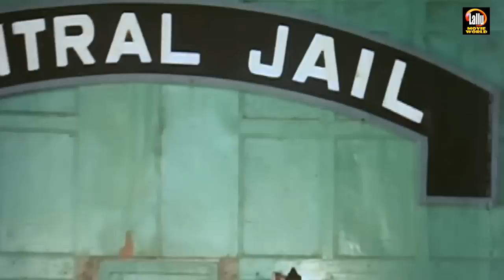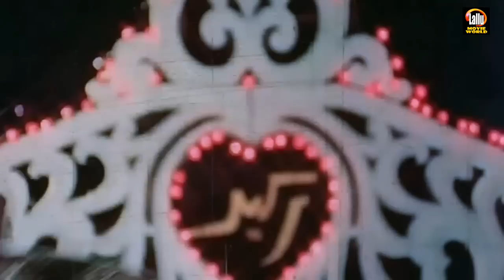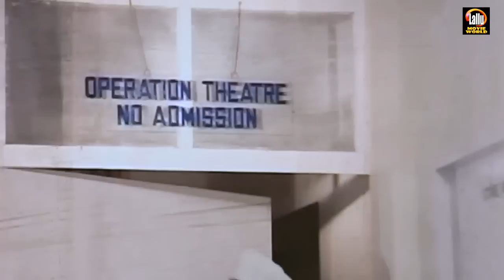Ram Robert Rahim Full Movie # Latest Tamil Movies # Tamil Super Hit Movies # Rajinikanth Movies